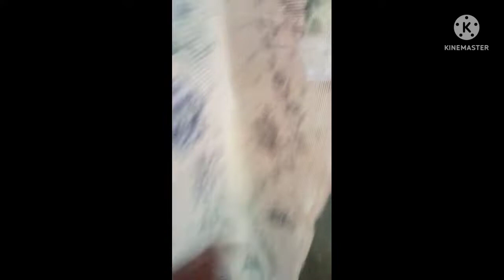আমাকে কেউ ভালবাসে না কেন আমি কি এতই খারাপ খুবই মন খারাপ Rakhi lifestyle